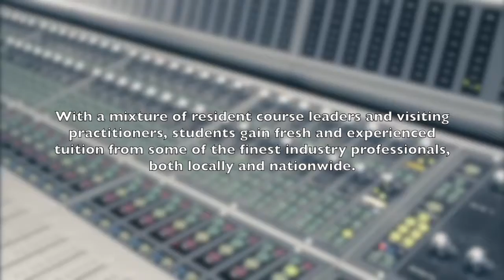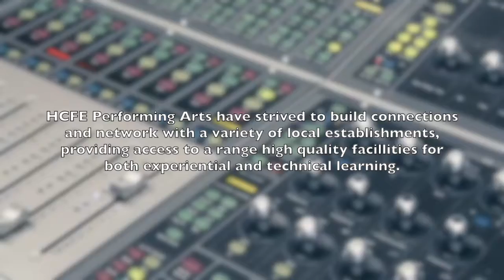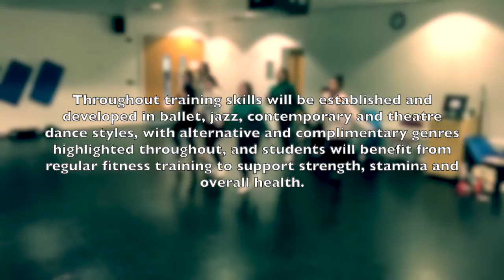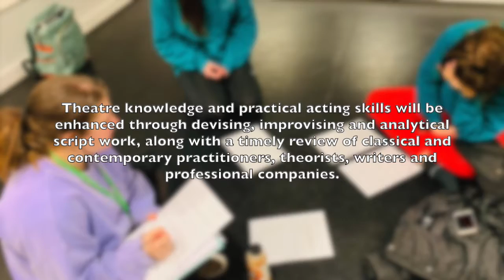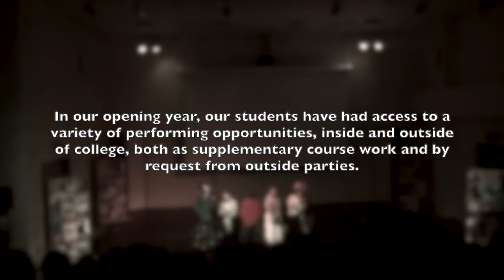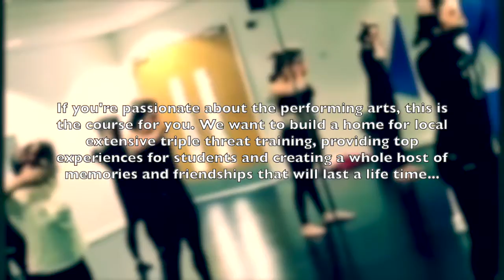HCFE Performing Arts Promo 2020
Have a quick look at what we get up to at HCFE.